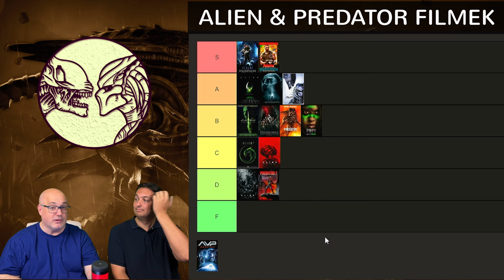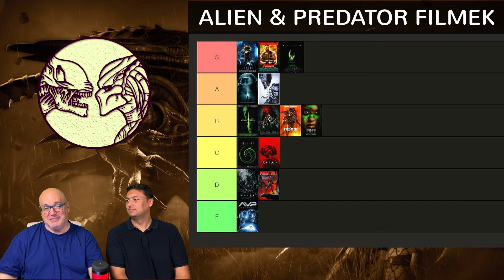ALIEN & PREDATOR filmek - SunnyVerzum TIER LIST #1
Többek kérésére mi is belevetettük magunkat a TIER LIST (szintlista) készítésébe.
Első listázandó áldozataink az ALIEN & PREDATOR filmek.

- vagy nyomj egy Köszönet gombot az adott videó alatt, amivel szintén tudsz minket támogatni.